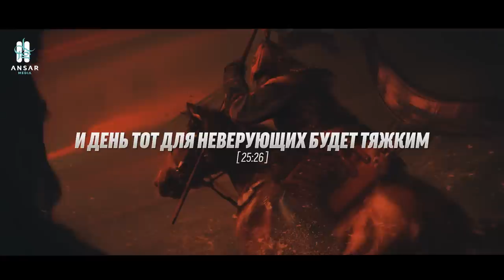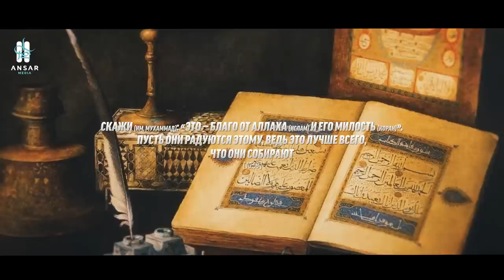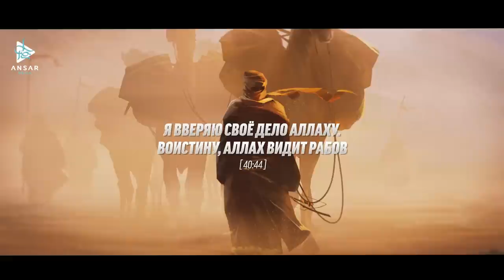Айн-Джалут. Результат и последствия (эпизод 23)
Искренние мусульмане одержали блистательную победу над татаро-монголами в Айн-Джалут.
Их военачальник Китбуга был убит и татаро-монголам не оставалось другого выхода кроме бегства от армии мусульман.
В городе Бейт-Шеан произошла ещё одна яростная битва, в которой Аллах укрепил своё войско и величие татаро-монголов было окончательно сломлено.
Повсюду были слышны громкие такбиры, а Кутуз восклицал: "Во имя Ислама".
Мусульмане вдруг обнаружили, что полегла вся татаро-монгольская армия до последнего солдата.
Так, Кутуз вошёл в Дамаск и объявил об объединении Египта с Сирией.
Господство татаро-монголов над Египтом и Сирией было снято.